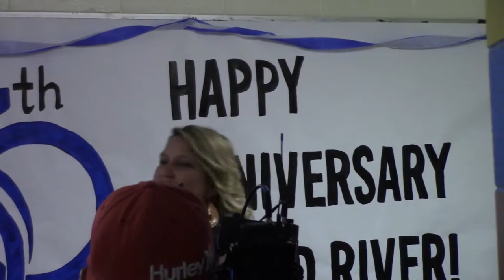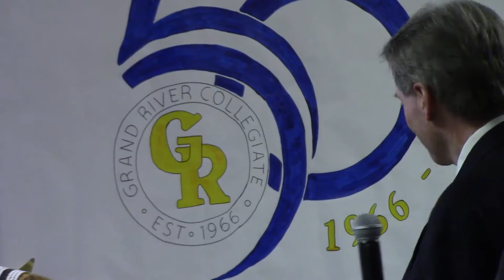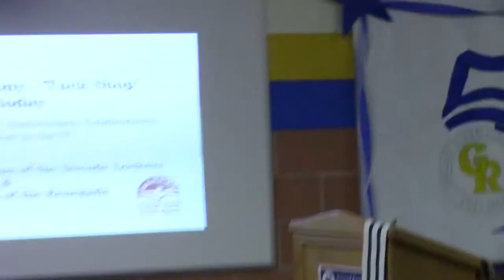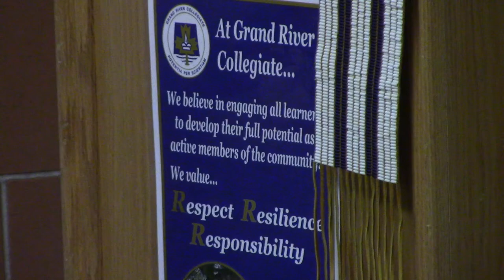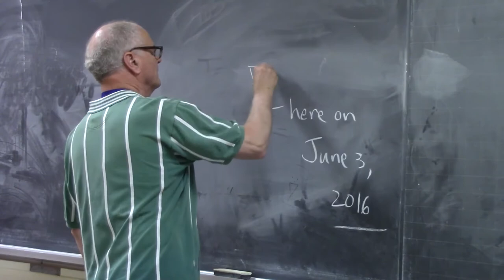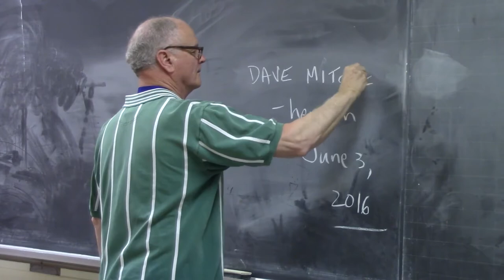Grand River C.I. - 50th Anniversary - Opening Ceremony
Some glimpses of the opening ceremony of the GRCI 50th anniversary on June 3, 2016 in Kitchener, Ontario, Canada.